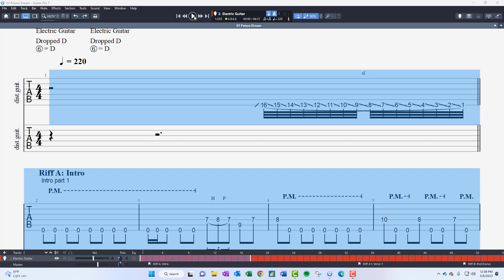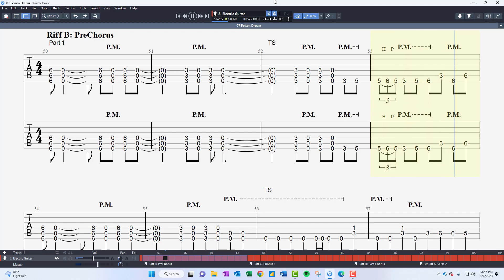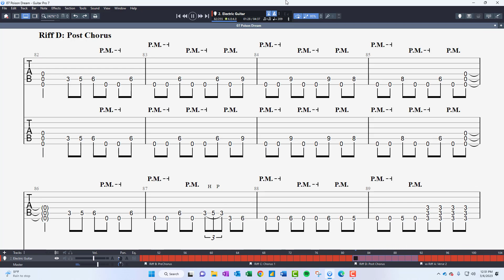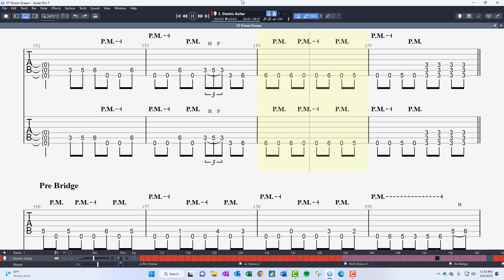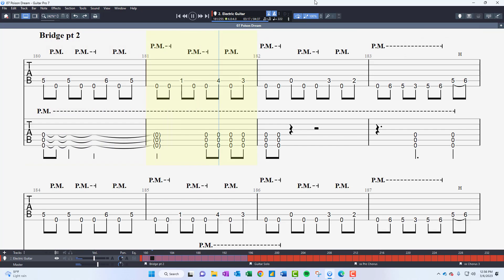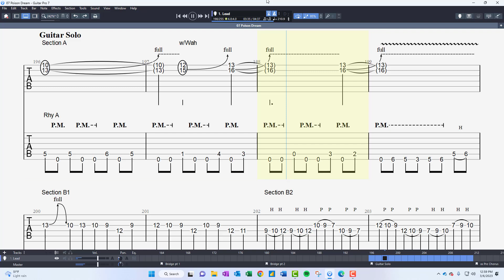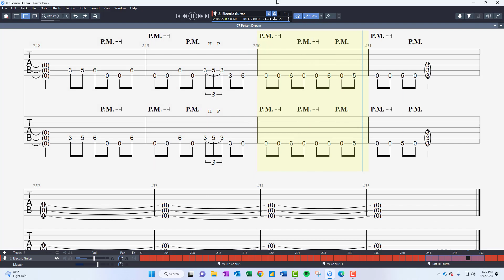Lamb of God - Poison Dream | Riff by Riff [Guitar Tab]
Lamb of God - Poison Dream | Riff by Riff [Guitar Tab]. Guitar & Bass Riff Breakdowns each build from 80% to 100% speed. Drop D Tuning.

Section [A]: Main Riffs begins at 0:00
Section [B]: Bridge/Solo Riffs begins at 7:37

0:00 [A] Riff A: Intro 1 (mini-boss)
1:55 Riff A: Intro 2/Verses
2:59 Riff B: Pre-Chorus (mini-boss)
4:44 Riff C: Chorus (mini-boss)
6:29 Riff D: Post-Chorus 1 (mini-boss)
7:37 [B] Riff D/Riff E: Post Chorus 2
9:03 Bridge A
9:48 Riff E: Bridge B (mini-boss)
10:51 Guitar Solo (Boss)
12:35 Riff D: Outro